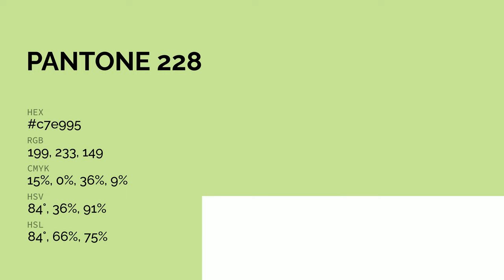color c7e995 hex color - Green color - Cool color c7e995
What color is ? c7e995 hex color - Green color - Cool color c7e995

Hex c7e995 Color Code is also known as color.